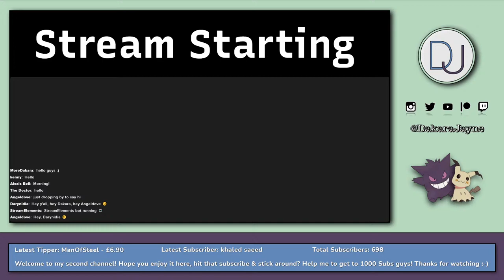Watch me play some WoW | I'll be your Dr Linda Martin-Ask me anything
*My Links*️

*Suite 230*
Dakara Mail
4a Rylands Street
Warrington
WA1 1EN